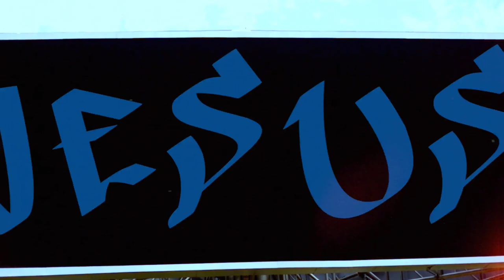African Gospel Music - Hail My King | Obiora Obiwon (@ObioraObiwon) ft. Frank Edwards, Eben, K'ore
Nigerian Praise and Worship Gospel Music

Obiora Obiwon teams up with rave Nigerian Urban Gospel acts to passionately deliver this HipHop-styled Praise to the Maker!

Official 2nd Single from the album "Gold Water"

Check out full lyrics:

(...prayer...)
The ‘God boys’ are in the building...
Phat-E on the beat...
(...prayer...)

O.Obiwon:
I go hail my King eh
Make I hail my King eeh
And I no too shout eh, shout eh

I go hail my King ooh
Make I hail my King eh!

And I no too shout eh
Many things wey You dey do for me eh
You give me life give me health give me breath eh, eeh!

I dey shout Jesus!
I go scream Jesus!
I dey shout Jesus!  Jesus!

E’dumare...Hail my King eh!                                                                                 (God)
Okaka...Edumare            (The Greatest...God)
I dey hail my King eh!
Ebubedike (Ebubedike)                                                                                (Glorious Warrior)
Edumare...I dey hail my King eh!
Odogwu N’Agha...many things wey You                                                   (The Mighty in Battle)
dey do for me...So I hail You King eh!
Ebubedike (Ebubedike)

Frank Edwards:
The way You love me no be lie so I ‘m loving You
Heal my body and soul so I’m hailing You
Haaaah!...Alewilese!                                                                            (He that can Speak and Act)
Strong and Breasted One
You are Alaselewi                (He that can Act and Speak)
My life I give to You
Everything that I am is by Your Grace
Everybody no dulling now
Put your hands in the air now

Edumare...Hail my King eh!
Okaka...Edumare
Ebubedike (Ebubedike)
Odogwu N’agha...many things wey You
Ebubedike (Ebubedike)

Eben:
Here I am singing along
Giving You this joyful song
I give it all to You oh Lord
You are all I want
King of all kings!
To you we bring
Halleluyah! Halleluyah!

I dey shout Jesus! Hail my King eh
Okaka (Okaka) Edumare (Edumare!)
Ebubedike (Ebubedike)
I dey shout Jesus! I dey hail my King eh
dey do for me (eh)...So I hail You King eh
Ebubedike (Hail You King eeh...Yeeeaay!)

K.K’ore:
(...prayer...)
I go praise You kiloma tidie bo                       (I will praise You what would come of it?)
Ore tose, dieko                                                (The good things you've done are not small)
Erinla tin migbo kijikiji                                    (Mighty Elephant that shakes the jungle)
Mo like, mo love, mo gbadun Jesu gan       (I like, I love, I’m enjoying Jesus much)
Number one Ba’mi, eni toeda                      (Number one my Father  who compares to You?)
Moyiba moyiba, mojuba Baba mi                (I roll in worship, I roll in praise, I adulate my Father)
If I lie make I die, I dey feel You!                   (If I lie let me die, I’m feeling You!)
Oba Ara ton se wonder, I love You               (God of wonders doing wonders, I love You)

O.Obiwon:
My king eh...

Make una hail my King eh
For your life na Him get everything eh
This life na Him be the only gain eh
Living and dying for my King eh
When You come again na to reign eh!

Okaka...Edumare
Ebubedike (Ebubedike)
Ebubedike (Ebubedike)